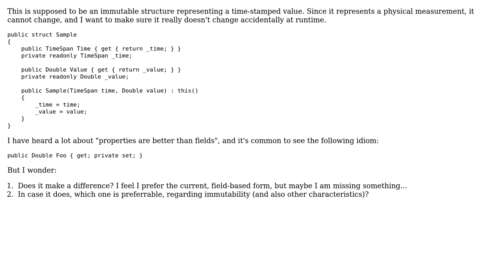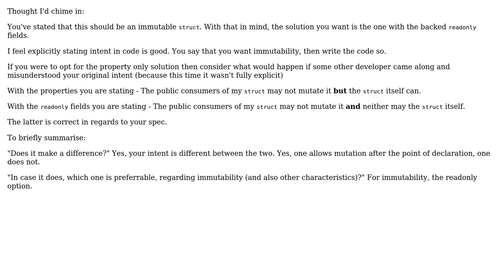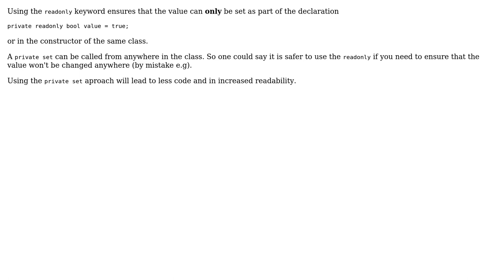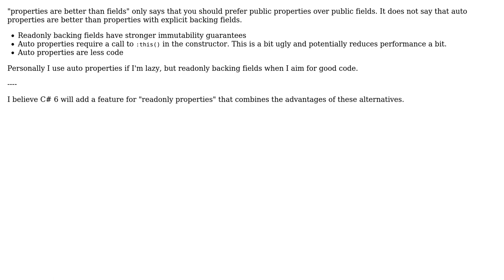Using readonly field instead of private setters in struct (4 Solutions!!)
Using readonly field instead of private setters in struct

With thanks & praise to God, and with thanks to the many people who have made this project possible! | Content (except music & images) licensed under CC BY-SA | Music | Images & others | With thanks to user Xogo user supercat user Heslacher user heltonbiker user CodesInChaos and the Stack Exchange Network Trademarks are property of their respective owners. You are responsible for your own actions.